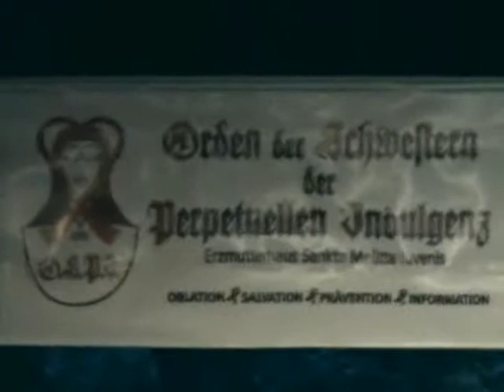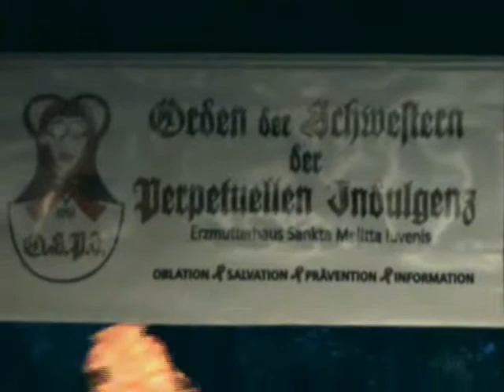2009 Picknick im Tiergarten - O.S.P.I - Teil 8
Tiergarten Picknick beim Orden der Schwestern der Perpetuellen Indulgenz. Hier ein Beitrag aus dem Showprogramm.